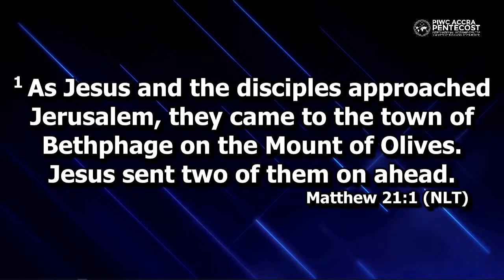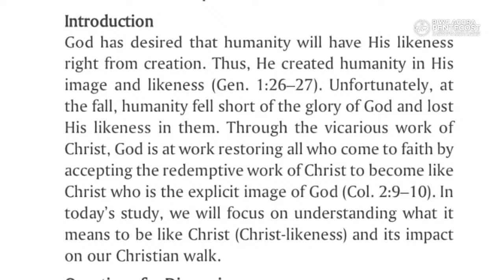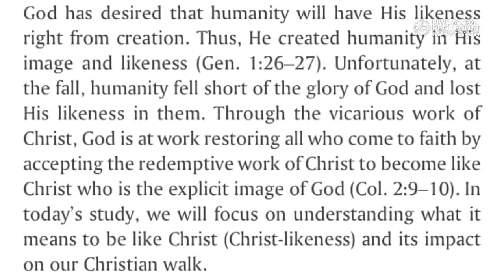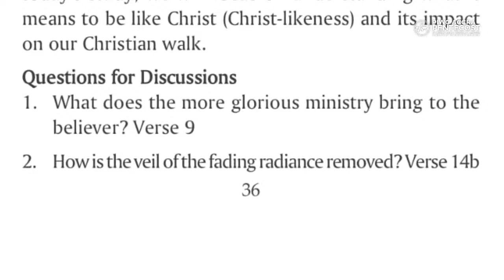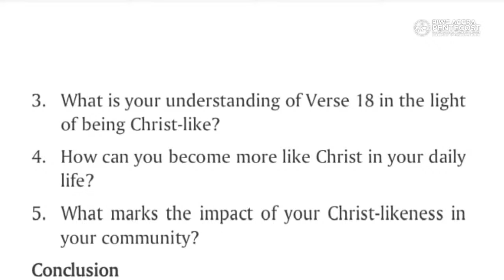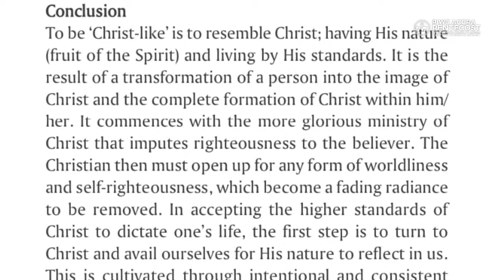PIWC ACCRA || Family Service || 24-03-24.